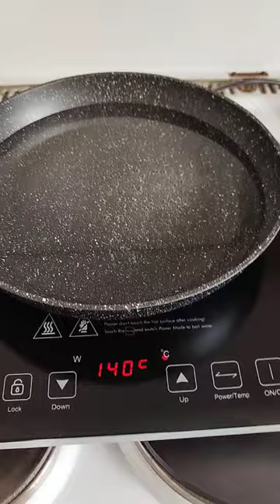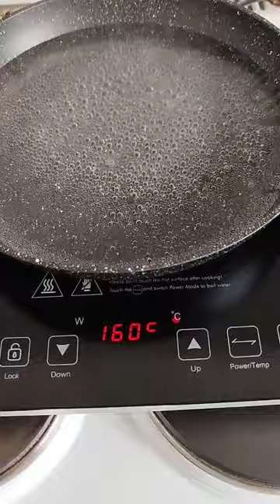Das ist die Soße, die für den glücklichen Unfall gedient hat.

Wollte wegen was anderem Video machen.

Bitte beachten Sie, dass die Verwendung eines Smartphones in unmittelbarer Nähe eines Induktionskochfelds mit 230 Volt Platten zu Interferenzen und möglichen Schäden an Ihrem Smartphone führen kann. Induktionskochfelder erzeugen elektromagnetische Felder, die elektronische Geräte, einschließlich Smartphones, beeinflussen können.

Wir übernehmen keine Verantwortung für Schäden oder Störungen an Ihrem Smartphone, die durch die Verwendung in der Nähe eines Induktionskochfelds mit 230 Volt Platten verursacht werden. Es liegt in Ihrer Verantwortung, sicherzustellen, dass Ihr Smartphone angemessen geschützt ist und keine elektromagnetische Interferenz erfährt.

Um mögliche Schäden zu minimieren, empfehlen wir, das Smartphone während des Kochens in sicherer Entfernung vom Induktionskochfeld aufzubewahren. Vermeiden Sie es, das Smartphone direkt auf dem Kochfeld oder in unmittelbarer Nähe davon zu platzieren, um potenzielle Störungen zu reduzieren.

Durch die Nutzung Ihres Smartphones in der Nähe eines Induktionskochfelds mit 230 Volt Platten erklären Sie sich mit diesem Haftungsausschluss einverstanden und verzichten darauf, den Hersteller des Induktionskochfelds oder andere beteiligte Parteien für mögliche Schäden oder Störungen an Ihrem Smartphone verantwortlich zu machen.